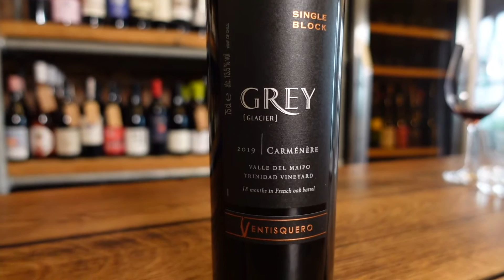CARMENERE - największy oszust w świecie wina! | ABC Ale Wino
Carmenere, to szczep, który spodoba się wszystkim. Na dodatek ma absolutnie fascynującą historię!
W naszym odcinku pokazujemy wam dwa wina:
Ventisquero Grey Carmenere, sklepy: Centrum Wina
Los Vascos Cromas Carmenere Gran Reserva, sklepy: Vininova

Instagram Izy ➡  @unitedstatesoftaste
Instagram Tomka ➡ @tomasz_czudowski